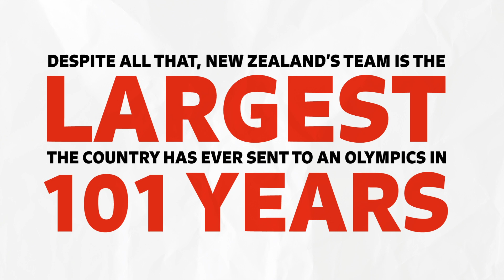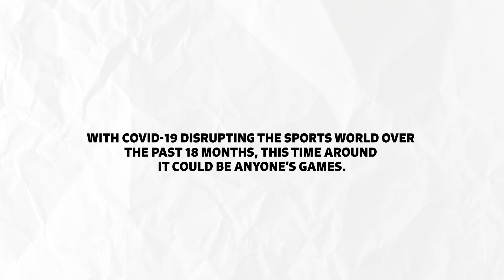Olympics 2021: Opening ceremony date, start time, Tokyo venue and how to watch | Sport | Stuff.co.nz